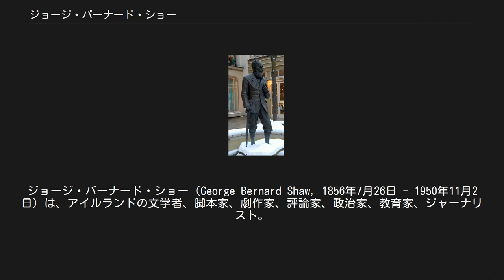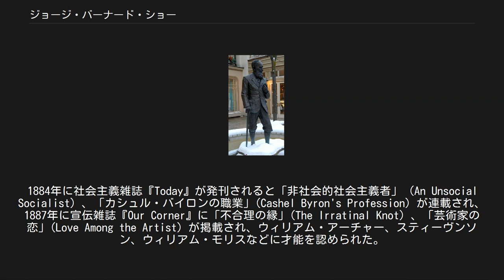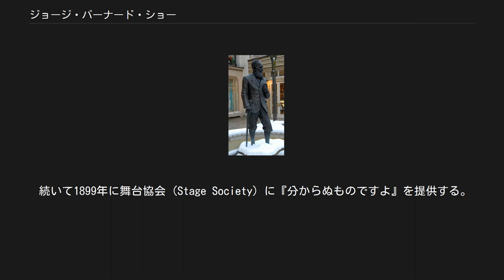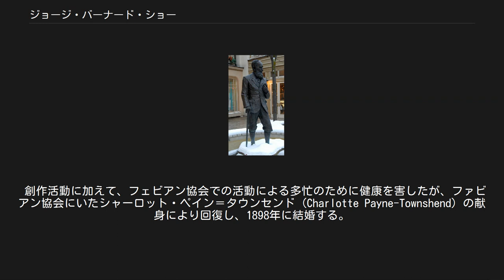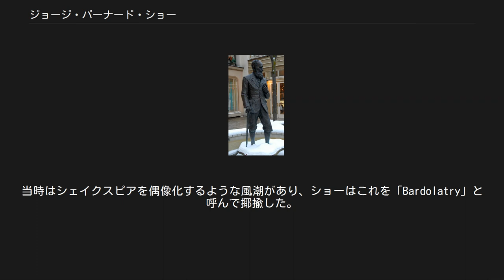ジョージ・バーナード・ショー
ジョージ・バーナード・ショー（George Bernard Shaw, 1856年7月26日 - 1950年11月2日）は、アイルランドの文学者、脚本家、劇作家、評論家、政治家、教育家、ジャーナリスト。
 ヴィクトリア朝時代から近代にかけて、イギリスやアメリカ合衆国など英語圏の国々で多様な功績を残した才人として知られている。
 バーナード・ショーの功績の中でも、特に文学者と教育家としての活躍が有名である。
イギリス近代演劇の確立者として精力的に作品を書き続け、94歳で没するまでに53本もの戯曲を残し、「他に類を見ない風刺に満ち、理想性と人間性を描いた作品を送り出した」として1925年にノーベル文学賞を受賞した。
アイルランド人のノーベル文学賞受賞者としては、文学者ウィリアム・バトラー・イェイツに続いて2人目となった。
映画文化の発展にも貢献し、『ピグマリオン』はアメリカのハリウッドで映画化されて第11回アカデミー賞の脚色賞を授与された。
教育家としては自身は大学などの高等教育を受けなかったが、社会科学の発展を目指してロンドン大学内の教育機関ロンドン・スクール・オブ・エコノミクス（LSE）の創設に尽力し、経済学の発展に重要な足跡を残した。
 政治家としては一貫して進歩主義 (政治)に属し、穏健な社会主義（社会民主主義）を掲げ、後に労働党 (イギリス)の前身となるフェビアン協会の会員として行動した。
労働者を搾取する近代イギリスの行き過ぎた資本主義や退廃的な貴族趣味を嫌い、男女平等、土地改革、労働者保護などの社会改革や菜食主義に代表される健康的な食生活を信念としていた。
フェビアン協会の為に数多くの文章や演説を通じた政治運動を展開したが、表立って権力を握る事は嫌っており選挙への立候補については幾度も固辞している。
例外的にロンドンメトロポリタン行政区議会からセント・パンクラス地区（en）代表の区議会議員に選出された際には引き受けているが、フェビアン協会も含めたどの党や政治団体にも所属しない無所属議員として活動している。
晩年には文学、教育、政治などでの業績を讃えてイギリス王室からナイト称号の授与が提案されたが、これを拒否している。
 芸術家として、またリベラリストとして自由主義や民主主義を基本的に肯定したが、その欠点である衆愚政治や退廃に無批判ではなく、ファシズムやソ連型社会主義など独裁制や全体主義に理解を示す発言を行う場合もあった。
人間社会に対する厭世主義から「無価値な人間の処分」をしばしば唱え、その観点から人種主義や優生学も肯定していた。
後にイギリスが第二次世界大戦で枢軸国陣営と戦い、冷戦ではアメリカ合衆国に協力してソビエト連邦と対峙する中、こうした主張が批判される場合もあった。
 持論である菜食主義による健康な生活もあってか長命を保ち、90歳を超えても健康的な生活を謳歌していた。
その死も病や老いではなく、自宅で庭の手入れをしていて梯子から転落して骨折した際、受けた手術の経過が悪く腎臓浮腫を患ったためであった。
 1950年11月1日に意識不明となり、翌2日に死亡。
94歳没。
遺灰は遺言により妻の遺灰と共に自宅の庭園に埋葬された。
 ダブリンに生まれる。
一族は元はスコットランド貴族で、17世紀にアイルランドへ移住して来たピューリタンの家柄であり、父ジョージ・カー・ショーは法務省の役人をやめて穀物卸売商を営んでおり、母ルシンダ・エリザベスは地方の紳士階級の出身で勝ち気で芸術を愛好する女性だった。
姉のエリノア・アグネスは20歳で夭逝し、ルシンダ・フランシスは音楽家となった。
 叔父からラテン語の手ほどきを受けて後、ダブリンのウェズリー・カレッジに入学する。
翌年に地方の私立学校へ移り、1869年にはダブリンの商人階級のカトリック子弟のための中央模範小学校に通う。
1871年までの2年間はダブリン英語科学商業学校で送った。
この間はアイルランド国立美術館で名画に親しむことが多く、母や姉たちと音楽教師とともに暮らし、音楽に囲まれて多くの名曲を暗唱するようになっていた。
 1871年に学校を卒業してダブリンの土地仲介業者のもとで働き、有能さを発揮した。
ロンドンで音楽教師として働き始めていた母...